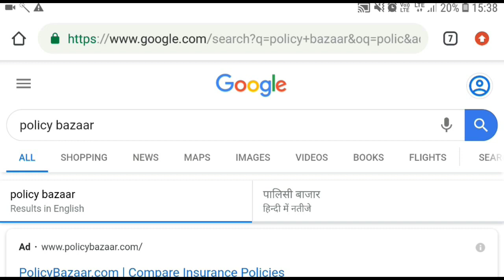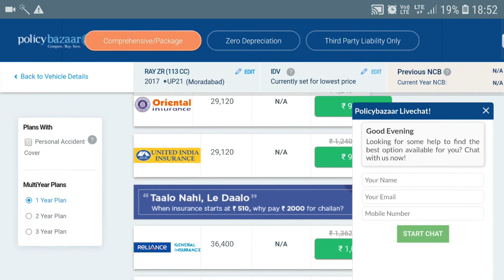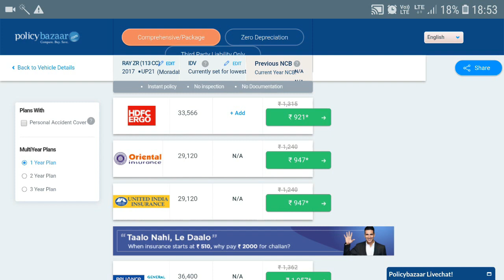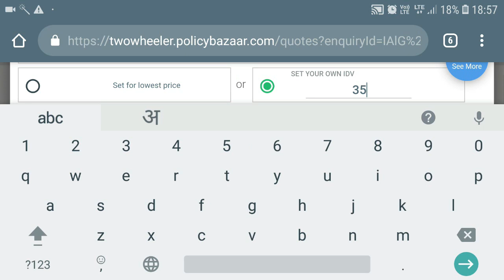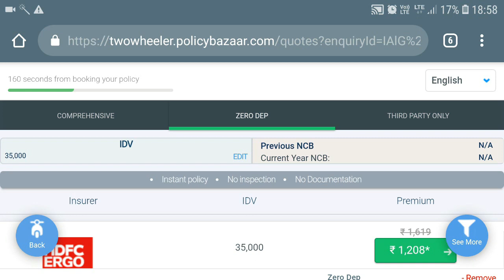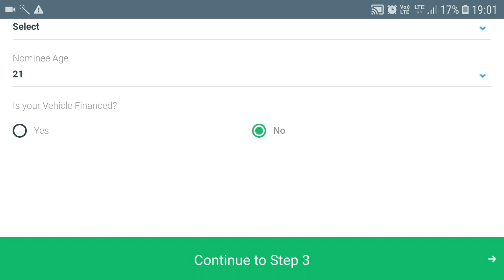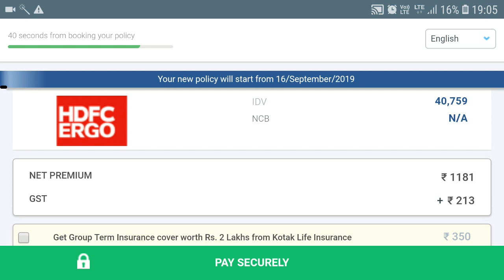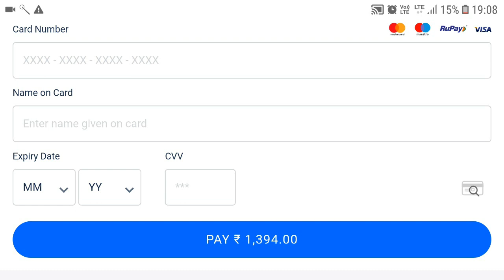Online two wheeler insurance | just 600 rs for 1 year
How to apply online two wheeler insurance | just 600 rs for 1 year
ONLINE INSURANCE TWO WHEELER JUST 600 RS DOSTO AAJ IS
VIDEO ME MEIN NE BTAYA HAI KI AAP KHUD SE ONLINE INSURANCE KAISE
KARA SAKTE HAIN APNI BIKE,CAR,TRUCK YA KISI BHI VEHICLE KA VIDEO KO

Driving Licence Apply 2019 Part 2 जानिए क्या क्या Document RTO लेके जाने पड़ते हैं (PART 2)

keep watching

keep supporting

thankyou.
tags policy bazar,acko insurance,best bike insurance online,scooty insurance,online car insurance,two wheeler insurance online third party,how to pay vehicle insurance online,bike insurance online,